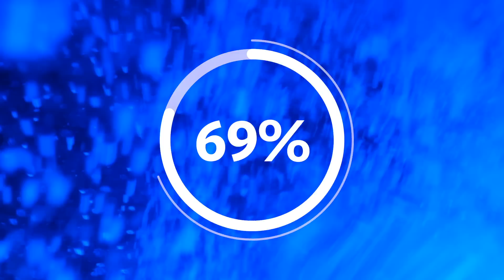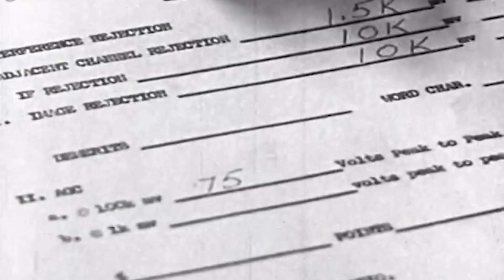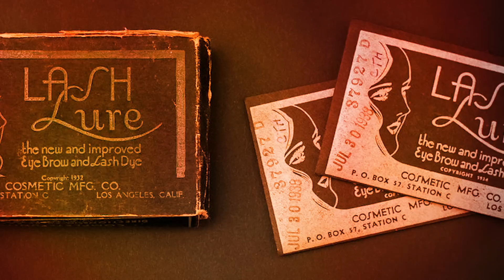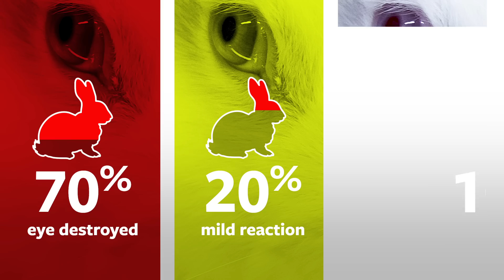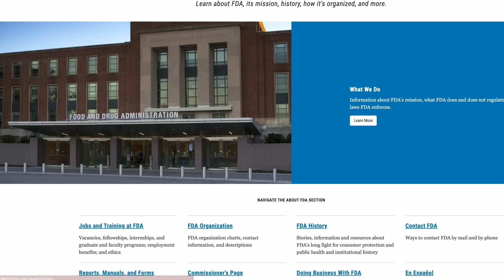Is animal testing reliable? Johns Hopkins professor answers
How reliable is animal testing? Is it an adequate predictor of human safety? We asked Thomas Hartung, a professor at Johns Hopkins University, as well as a number of others—including scientists from the Institute for In Vitro Sciences, a laboratory conducting research without the use of animals. Thomas' answer, in a nutshell: "These (animal) tests are not human-relevant. We are not 70-kilogram rats! I think we have to be objective in the assessment of what the animal test is delivering. We will not open up for new approaches if we are not willing to appraise the traditional methodologies."

Hear Thomas touch on the history of how cosmetics were originally federally regulated in the U.S., the barriers that researchers face with getting regulatory agencies to more widely accept alternative methods, and just how long and how much money it takes (spoiler alert: It's a lot!) to get drugs to the market by means of animal tests.

Is animal testing the best means of achieving human safety, in regard to our use of drugs and chemicals? After hearing Thomas and others', you be the judge.

It’s estimated that more than 50 million dogs, cats, monkeys, rabbits, rats and other animals endure painful experiments in the U.S. each year. The horrors of animal testing appear to increasingly weigh on popular consciousness: Our short film Save Ralph about a laboratory “tester” rabbit inspired nearly 800 million SaveRalph posts, homages on TikTok, and drove more than 5 million people to sign a petition calling for an end to cosmetics animal testing. Animal testing is even a major theme in the latest Guardians of the Galaxy movie.

The world is moving toward a future dominated by sophisticated methods that use human cells, tissues and organs, 3D printing, robotics, computer models and other technologies to create approaches to testing and research that do not rely on animals. At the Humane Society of the United States and Humane Society International, we advocate for the immediate replacement of antiquated animal tests and experiments with available non-animal methods and funding to develop new human-relevant test methods.

We are determined to find ways to spare animals from suffering. Thanks to advances in technologies that test treatments for diseases and the effects of products, we don’t have to choose between saving human lives or animal lives.

We are urging state and federal governments, regulatory agencies (such as the Food and Drug Administration, the Environmental Protection Agency and the National Institutes of Health), companies and universities to drastically increase the use of non-animal methods and investments in the development of new human-based, non-animal approaches.

Thomas Hartung is the director of the Johns Hopkins Center for Alternatives to Animal Testing, which was founded in 1981 as part of the Johns Hopkins University Bloomberg School of Public Health, with a European branch (CAAT-Europe) located at the University of Kostanz, Germany. Hartung steers the revolution in toxicology to move away from 50+ year-old animal tests to organoid cultures and the use of artificial intelligence.

The Institute for In Vitro Sciences, Inc. is a non-profit research and testing laboratory dedicated to the advancement of in vitro (non-animal) methods worldwide. Founded in 1997, the Institute is unique in its position as a high quality testing laboratory while also offering technical and educational resources to advance the field.